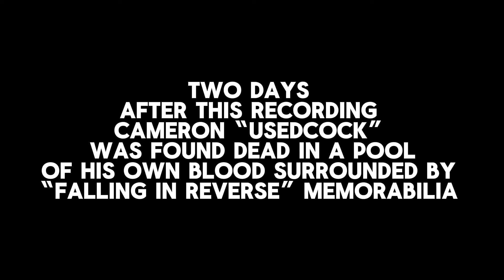10 PEOPLE I DON’T MUCH LIKE